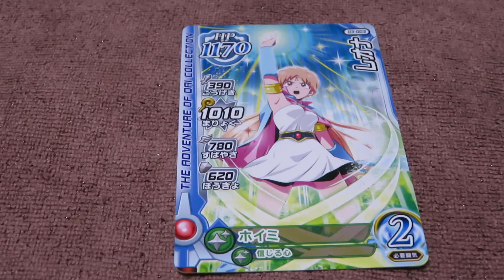ドラゴンクエスト ダイの大冒険 クロスブレイド3弾カード レオナ